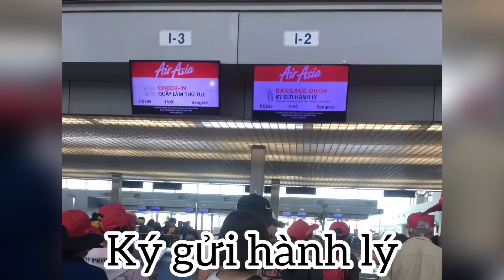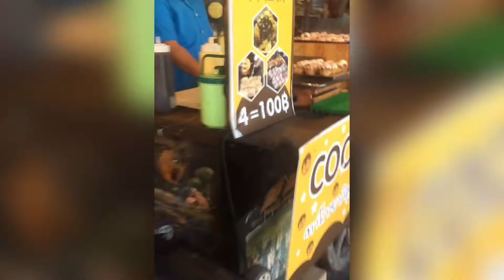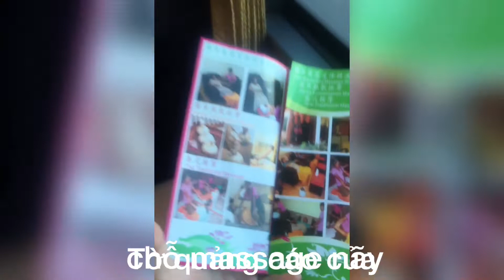[PHẦN 1] REVIEW TOUR DU LỊCH THÁI LAN 5 Ngày 4 Đêm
2 NGÀY ĐẦU TẠI THÁI LAN 🇨🇷❤️🇻🇳

Trải Nghiệm lần đầu đi Tour Thái Lan 5 ngày 4 đêm ở các địa điểm tại BANGKOK & PATTAYA cùng gia đình. Vào ngày 11/7-15/7/2019. Clip quay bằng điện thoại rất đơn sơ nên các bạn thông cảm nhéee 💕